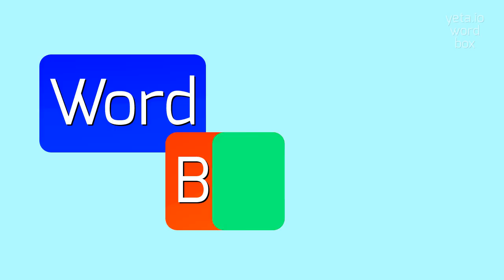How to say "nemexus"! (High Quality Voices)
Watch in this video how to say and pronounce "nemexus"!